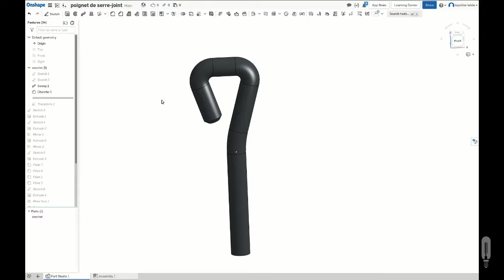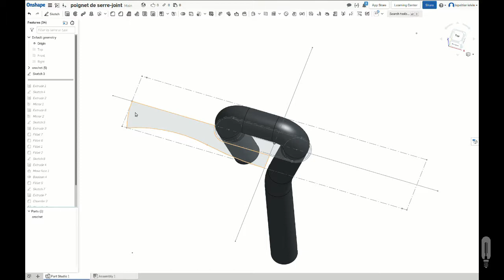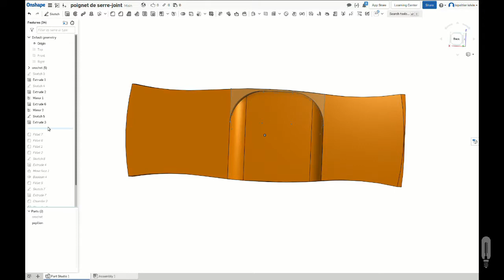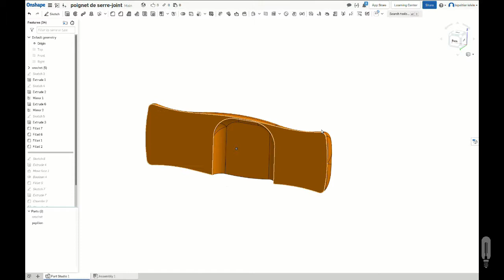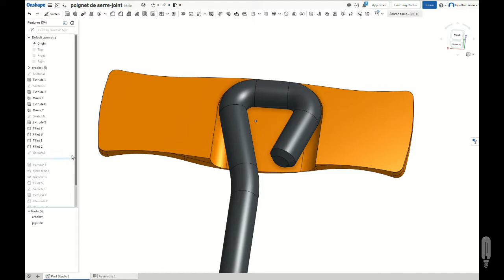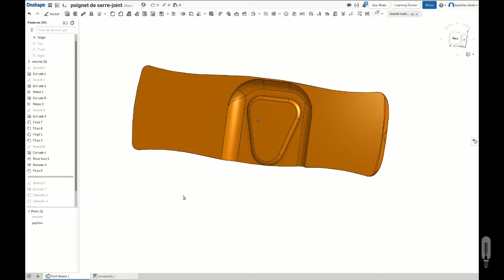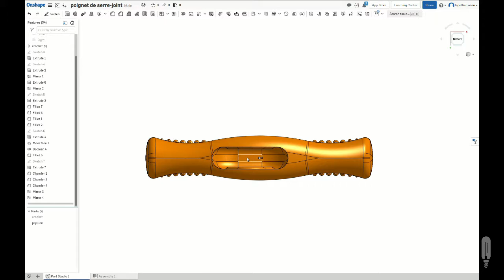jup #3 [amélioration serre-joint]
Ajout d’éléments sur des petits serre-joints, pour les rendre plus pratique.

- ordinateur complet
- navigateur web / webgl
- imprimante 3d
- stylot 3d